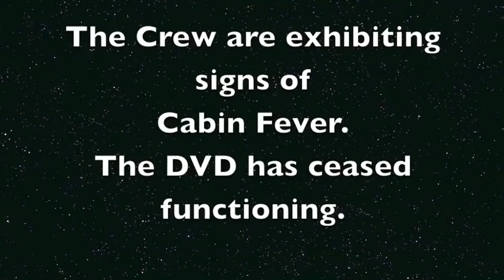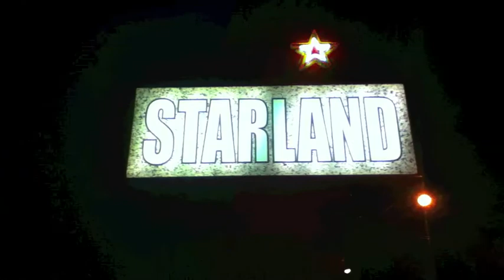Alien Pit Stop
SFIFF2014